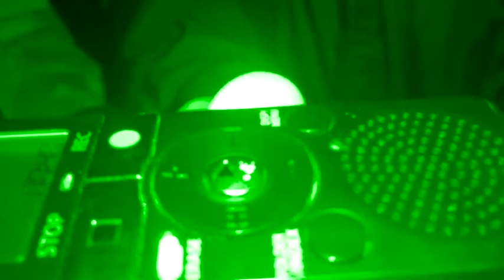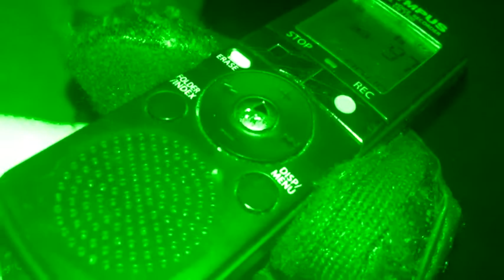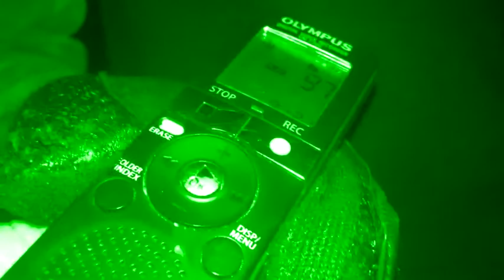The Cutler Paranormal Investigation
General Cemetery in Sheffield